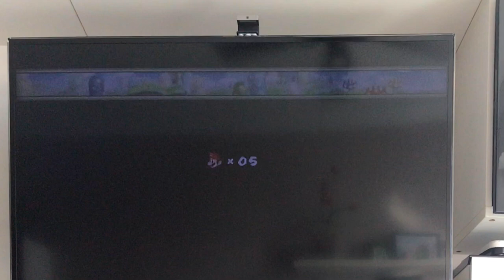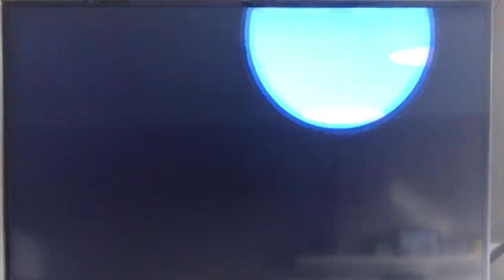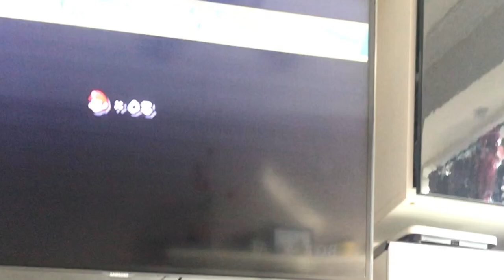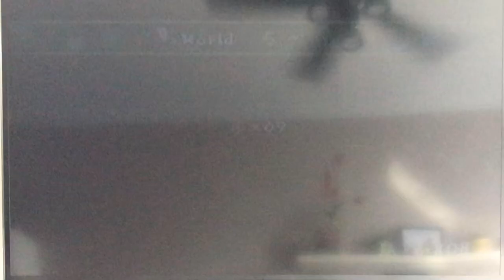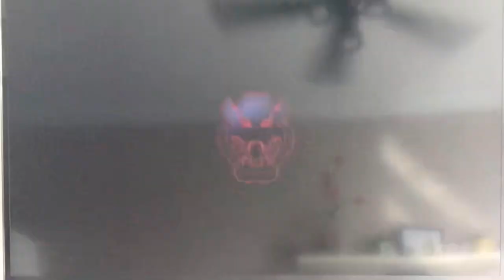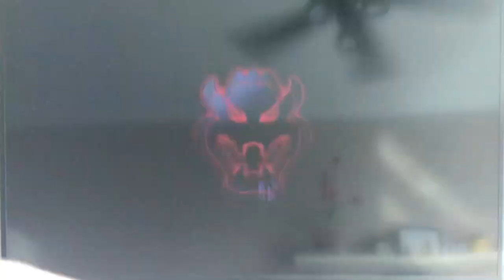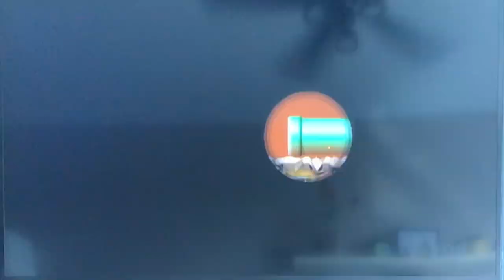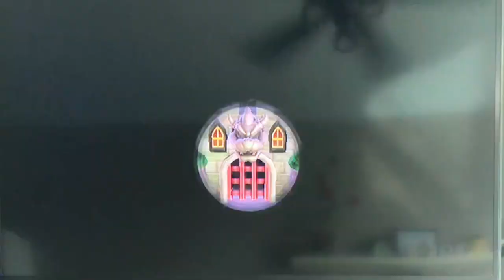Super Mario Wii Speedrun (failed)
RIP Time

Safe for kids but I WANT MIXED AUDIENCE COPPA!!!